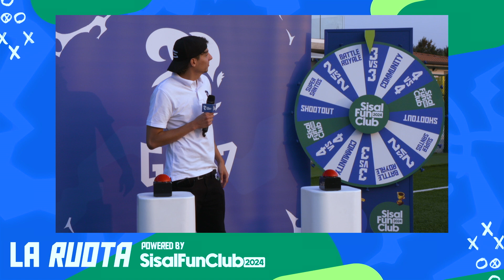TIRIBOCCHI risponde alla tripletta di BERTOCCHI: Blancos - Outsider | GOA7 League Highlights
GOA7 League Winter Qualifier Girone Bianco - Giorno 1
Blancos - Outsider 3-3